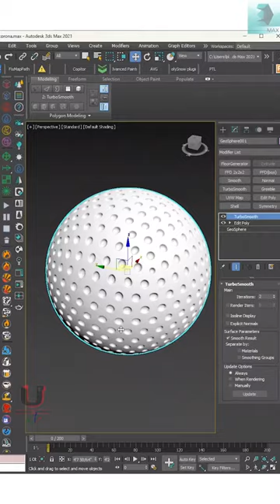Golf ball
Golf Ball Model in 3Ds Max